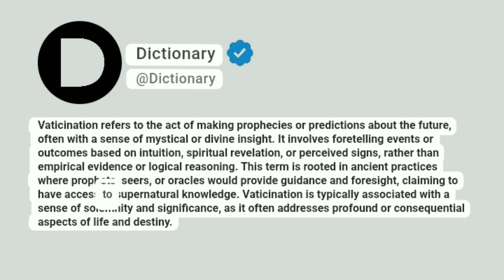Vaticination Meaning In English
Vaticination refers to the act of making prophecies or predictions about the future, often with a sense of mystical or divine insight. It involves foretelling events or outcomes based on intuition, spiritual revelation, or perceived signs, rather than empirical evidence or logical reasoning. This term is rooted in ancient practices where prophets, seers, or oracles would provide guidance and foresight, claiming to have access to supernatural knowledge. Vaticination is typically associated with a sense of solemnity and significance, as it often addresses profound or consequential aspects of life and destiny.